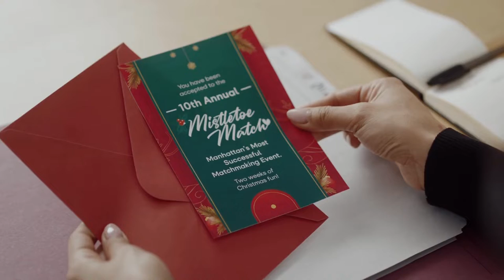MISTLETOE MATCH Trailer 2022 | Official Trailer | Upcoming Movie Trailer | Cweb News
MISTLETOE MATCH Trailer (2022) | Stars: Ryan Bruce, Elena Juatco

mistletoe match
mistletoe match movie
mistletoe matchmaker
match made in mistletoe trailer
your mistletoe is no match for my tow missile
match made in mistletoe
match made in mistletoe movie
matching random strangers kissing under the mistletoe
matching strangers to kiss under the mistletoe
match made in mistletoe full movie
ryan bruce
ryan bruce strings
ryan bruce fishman
ryan bruce studio tour
ryan bruce movies
ryan bruce buffalo grove
ryan bruce guitar
ryan bruce architect
ryan bruce baseball
ryan bruce levey
ryan bruce car accident
ryan bruce palatine il
ryan bruce photography
ryan bruce palatine
elena juatco
elena juatco canadian idol
elena juatco easter sunday
elena juatco parents
elena juatco filipino
elena juatco schitt's creek
elena juatco singing
elena juatco videos
elena juatco movies